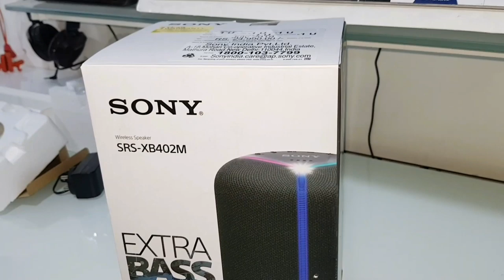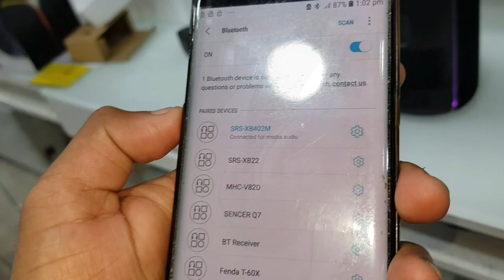Sony SRS-XB402M SOUND/BASS TEST || SONY MOST POWERFUL SPEAKER || ( ALEXA BUILT IN/WATERPROOF)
MI Soundbar

My GEARS-